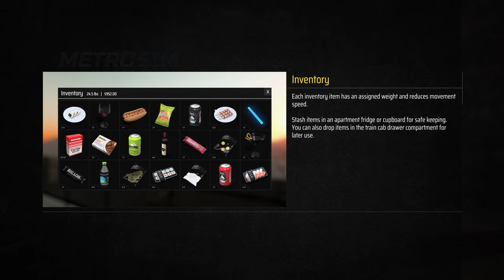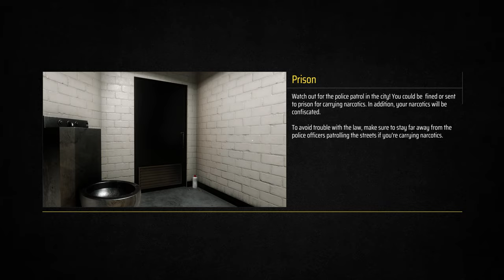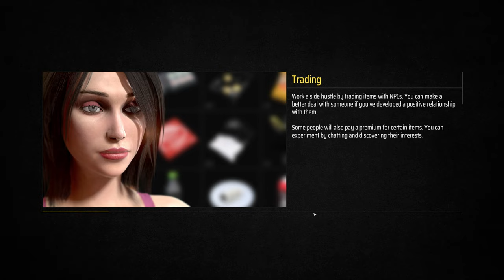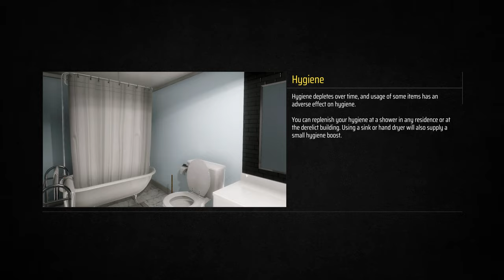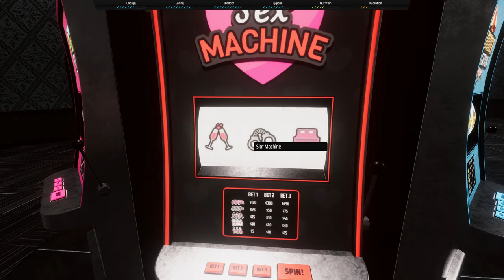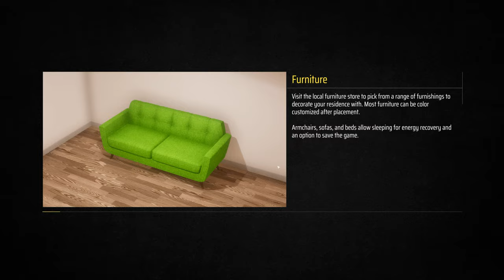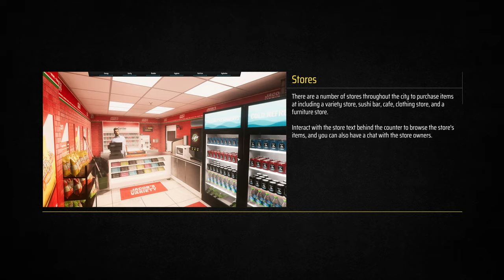Metro Sim Hustle - Angezockt!